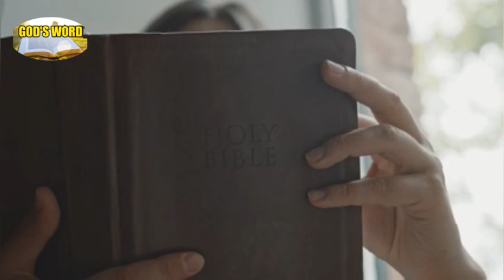📢 URGENT WARNING MESSAGE_... A Veil Of Deception Has Come Upon Christians!